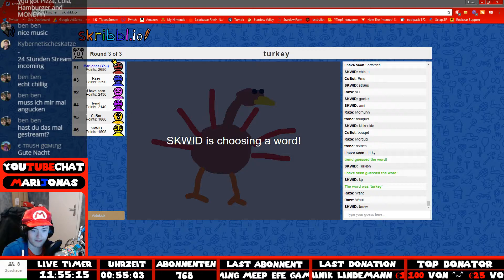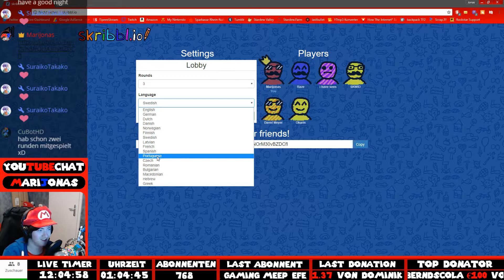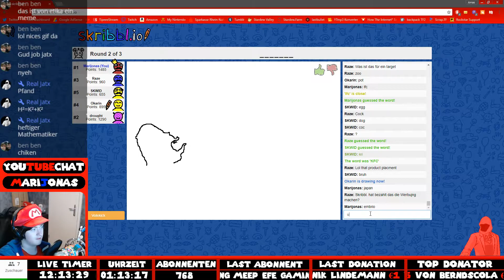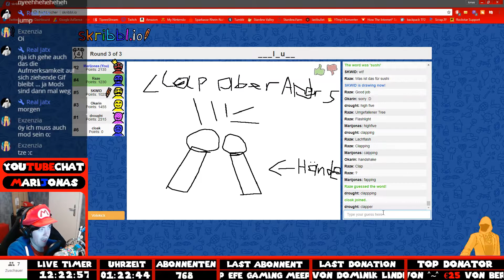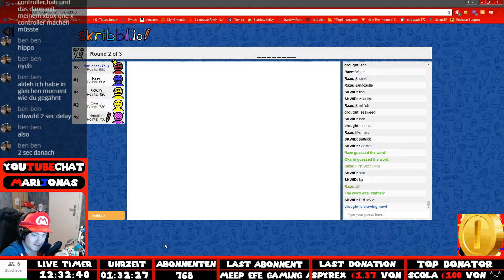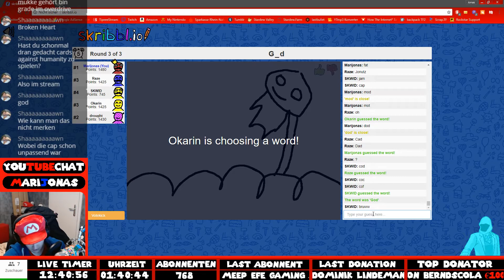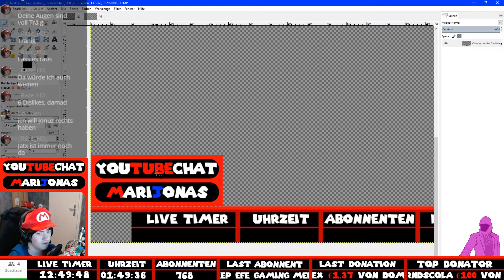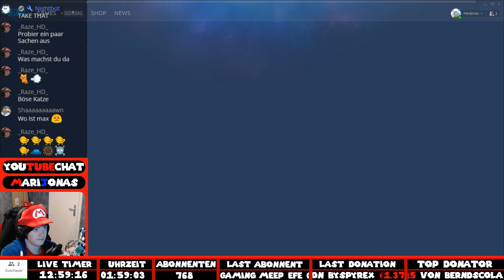Der Rest des 12 Stunden Streams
youtub is inkompetent was stream länge der streams angeht die über 11 stunden und 55 minuten überschreitet so hier is the rest if anyone cares